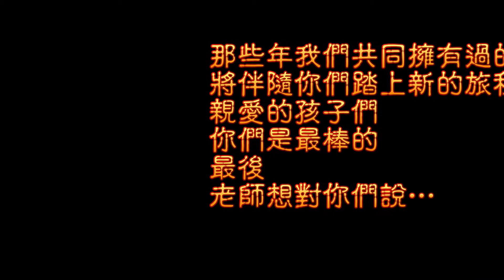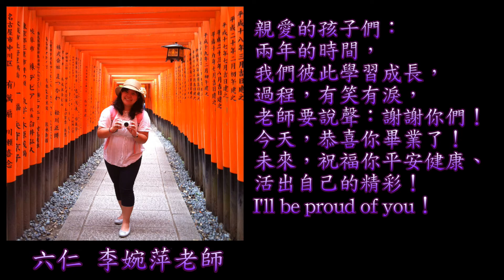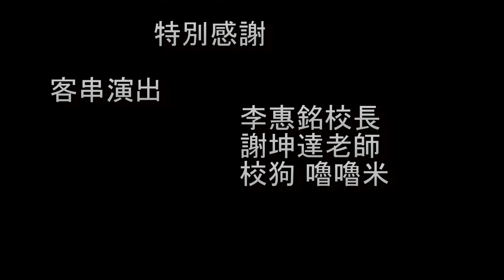六年級導師的祝福